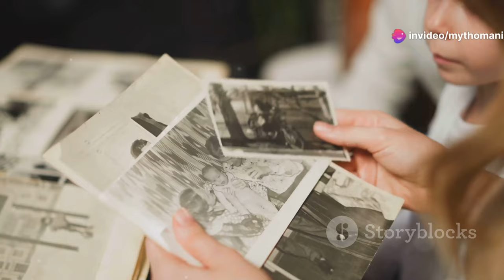The Hope Diamond: Curse or Con?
The hope diamond
Discover the captivating history and mysteries surrounding the Hope Diamond in our latest video! 🌟 Dive into the origins of this stunning 112-carat blue gem from the mines of India and trace its journey through the hands of royalty, including the Mughal emperors and King Louis XIV of France. Uncover the transformations and tragedies linked to the diamond, from Jean-Baptiste Tavernier's acquisition to the Hope family's misfortunes. Explore the legend of the diamond's curse and the dramatic stories of its owners. Despite the curse's chilling tales, the Hope Diamond now resides safely in the Smithsonian National Museum of Natural History.

OUTLINE:
00:00:00 Introduction
00:00:12 A Diamond and its Shadow
00:01:20 The Diamond'' Journey Begins
00:02:21 Transformation and Tragedy
00:03:20 A New Name, an Old Curse?
00:04:12 The Diamond'' Dark Tapestry
00:06:18 Tales of Misfortune and Loss
00:07:14 Separating Fact from Fiction
00:08:22 Other Gems, Other Stories
00:09:16 A Treasure on Display
00:10:04 Can a Gem Hold a Curse?
00:11:19 Mysteries of History Await